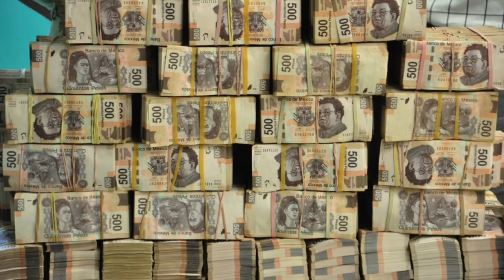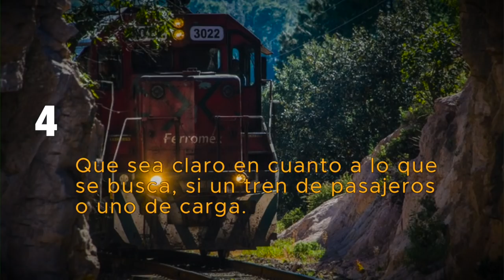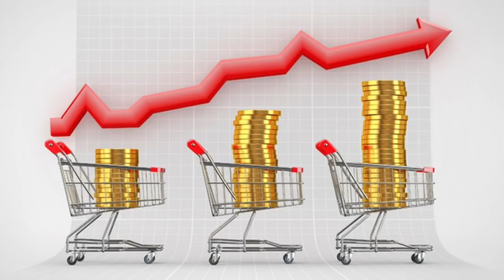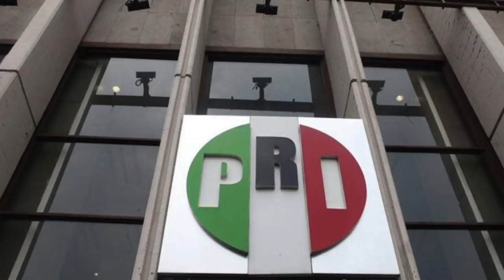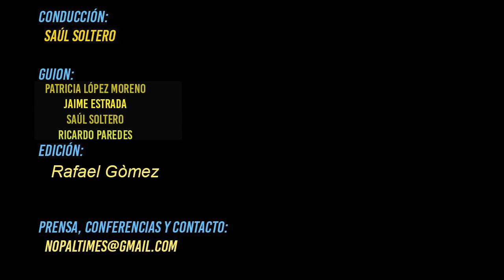SurCorea Pagaría 100% del Tren Maya de AMLO Reacciones y Criticas ENT 419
Video Anterior sobre que Esto Ganan los 10 Mayores Periodistas Chayoteros y Mitos sobre Parejas de Gdl